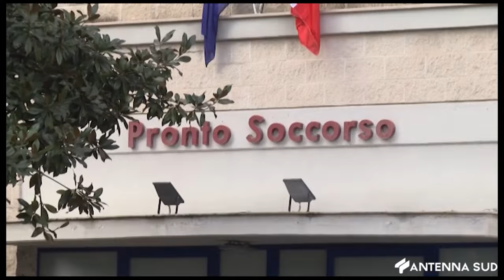9 APRILE 2024 - ANDRIA, RUNNER UCCISA DA AUTOMOBILISTA DURANTE UN ALLENAMENTO